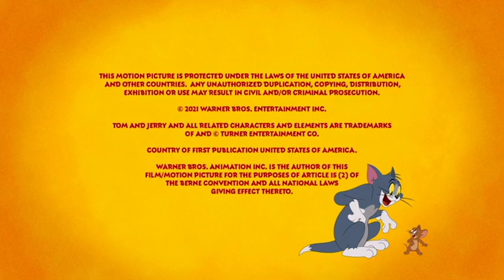Tom and Jerry in New York end credits